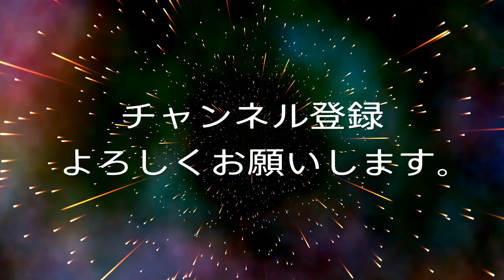(ﾌｫｰﾄﾅｲﾄ)ジャンプ撃ちをマスターするコツ！接近戦で撃ち勝つ確率を上げる方法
この動画の上級編を作りました。
ぜひ皆様見てみてください。

前半解説～後半実戦
現在は初心者向けの動画をメインで作っています、ですが内容的には初心者以外にも必要な中身になっています。
ガチでうまい人は着地とジャンプ両方撃って当ててきます。